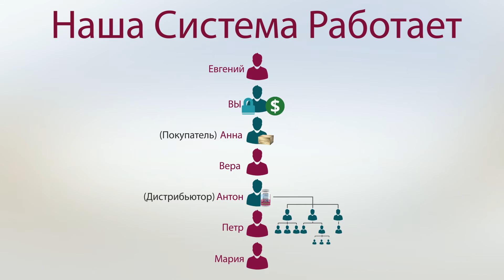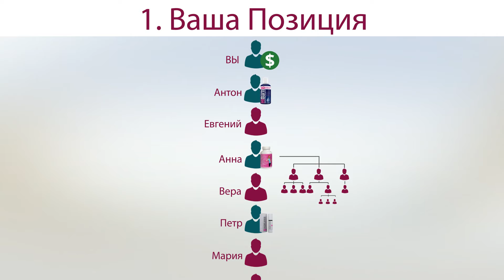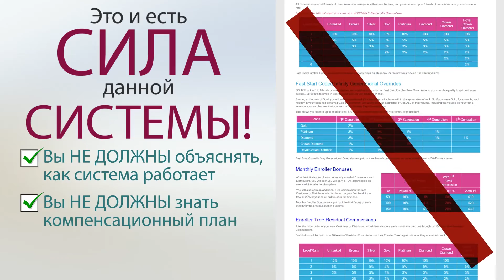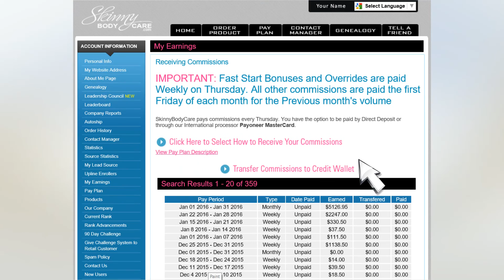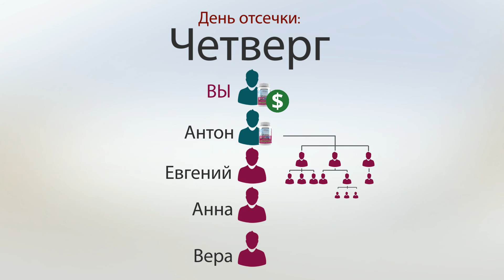SBC Commission Russia